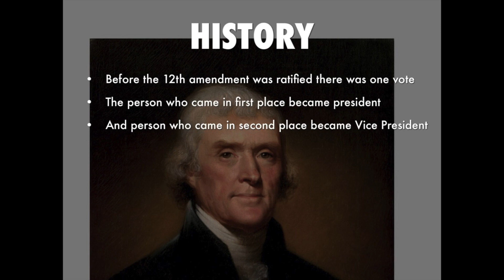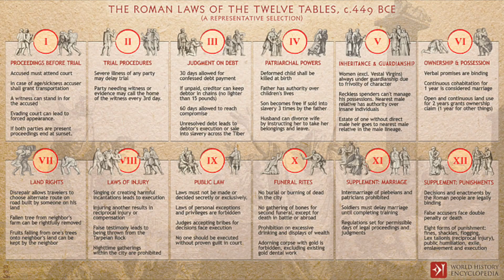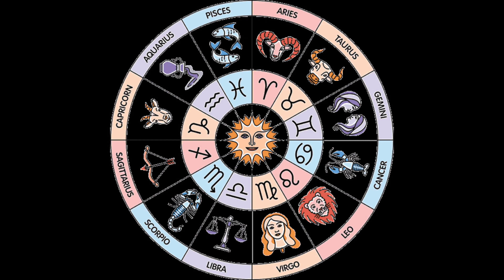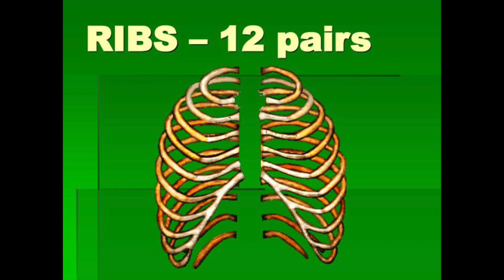Celebrating the Number 12. The Joy of Numbers. Stephen Jablonsky 435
Every number is special and has a character all its own. Some among us love numbers and number 12 is high on their list of favorites. How special is the number 12? Well, watch and find out.

Cada número es especial y tiene un carácter propio. A algunos de nosotros les encantan los números y el número 12 ocupa un lugar destacado en su lista de favoritos. ¿Qué tan especial es el número 12? Bueno, mira y descúbrelo.

Chaque numéro est spécial et a un caractère qui lui est propre. Certains d'entre nous aiment les chiffres et le numéro 12 figure en bonne place sur leur liste de favoris. Quelle est la particularité du chiffre 12? Eh bien, regardez et découvrez.

每个数字都是特别的，并且有自己的角色。我们中的一些人喜欢数字，而数字 12 在他们的最爱列表中名列前茅。数字 12 有多特别？好吧，观看并找出答案。

हर नंबर खास होता है और उसका अपना एक कैरेक्टर होता है। हम में से कुछ को नंबर पसंद हैं और नंबर 12 उनकी पसंदीदा की सूची में उच्च है। 12 नंबर कितना खास है? खैर, देखो और पता करो।